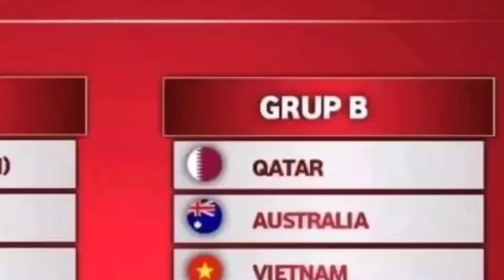DI FAVORITKAN JUARA!! KEGANASAN TIMNAS U20 DISOROT TAJAM PELATIH IRAQ - TIMNAS MAKIN NGERI